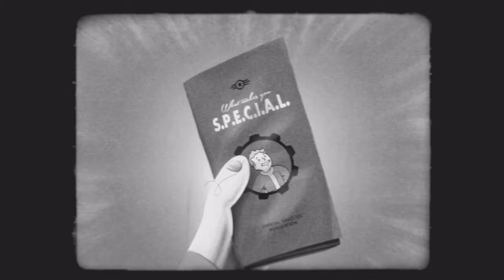Fallout 4 | Episode 5 | The Castle Is Ours